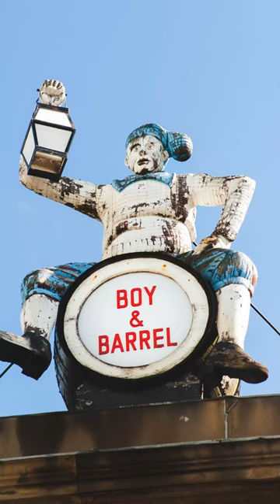Pub Name Stories: Boy and Barrel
Ever wondered how pubs get their names?  Find out how the Boy and Barrel is connected to a chubby Roman god.